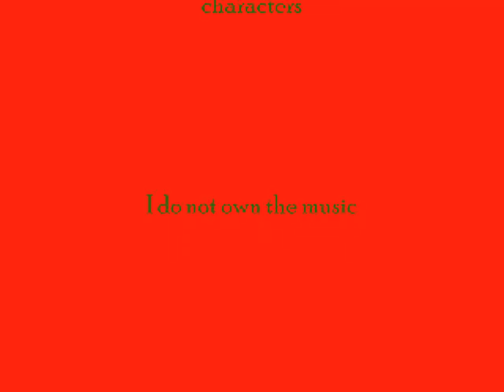Kurama- Smooth Criminal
A tribute to Kurama from Yu-Yu Hakusho

Dedicated to a very close friend of mine